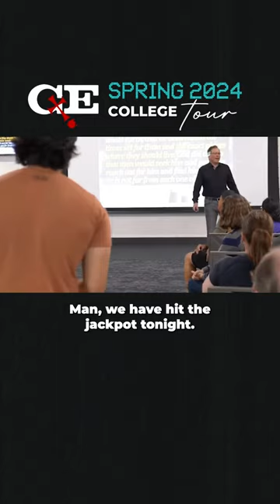Discover the Truth (Mixed in w/a Few Dad Jokes) During the CE Spring 2023 College Tour!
To see more content from Jon McCray go to @whaddoyoumeme
To see more content from Melissa Dougherty go to @MelissaDougherty
To see more content from Alisa Childers go to @alisachilders
To see more content from Tim Stratton go to @FreethinkingMinistries
To see more content from Bobby Conway go to @ChristianityStillMakesSense

📚 𝗥𝗲𝗰𝗼𝗺𝗺𝗲𝗻𝗱𝗲𝗱 𝗿𝗲𝘀𝗼𝘂𝗿𝗰𝗲𝘀